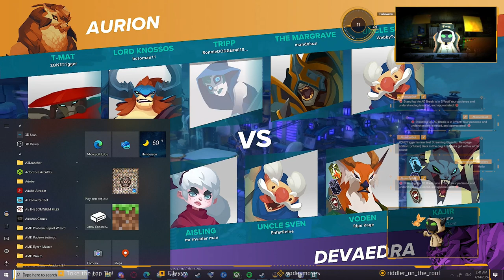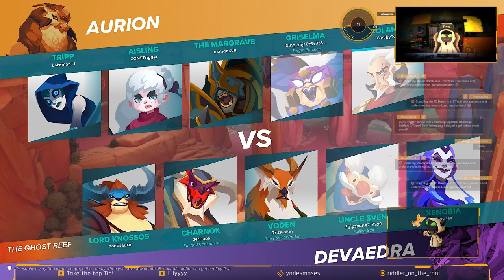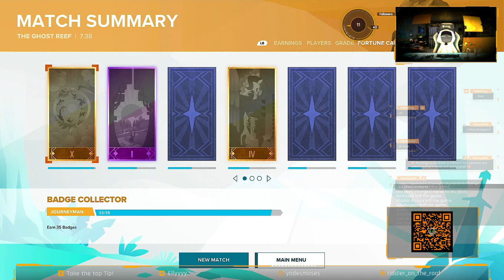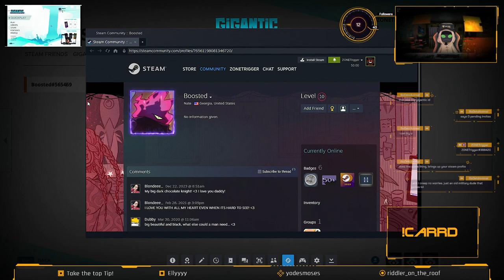[VTuber] Back in the day! I played a girl with a wittle sward!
Stream of one Derpy Imp, just vibing and trying to exist.